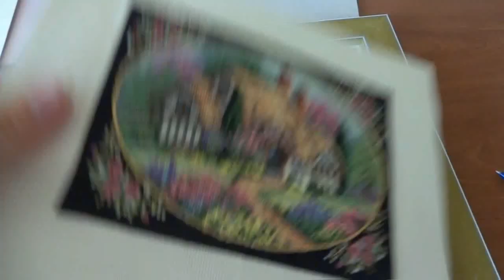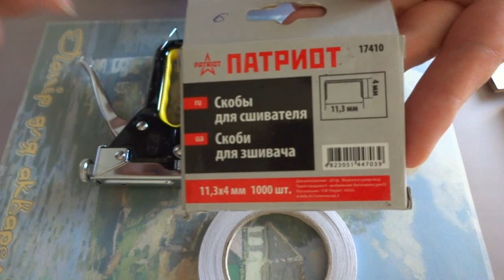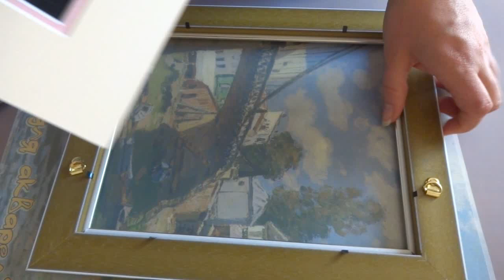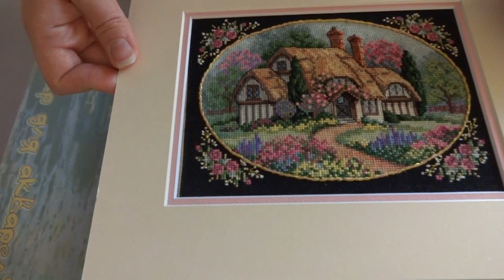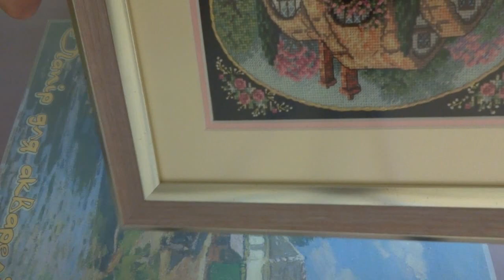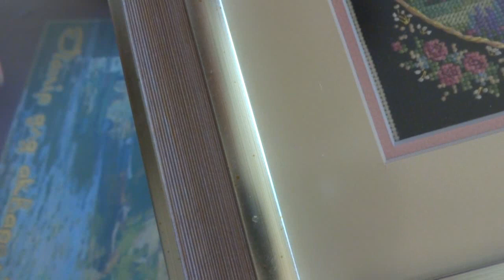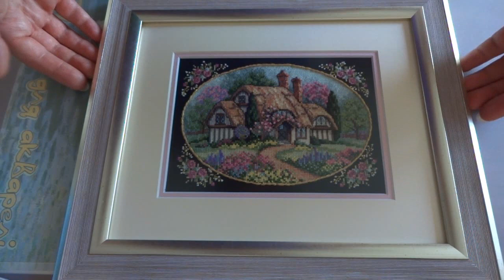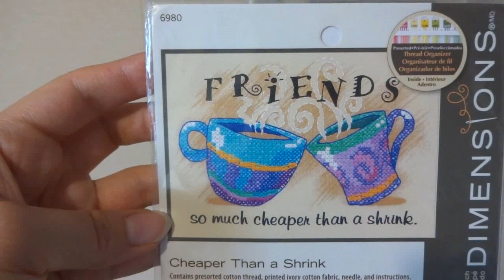Оформление вышивки крестом в раму с паспарту /Design of cross stitch in a frame with passe-partout